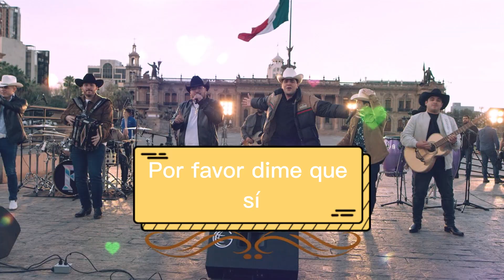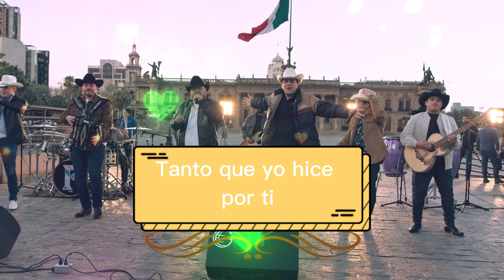Di Que Si LETRA - Grupo Frontera y Marca Registrada (Lyric)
Letra de Di que si de Grupo Frontera y Marca Registrada (Lyrics).